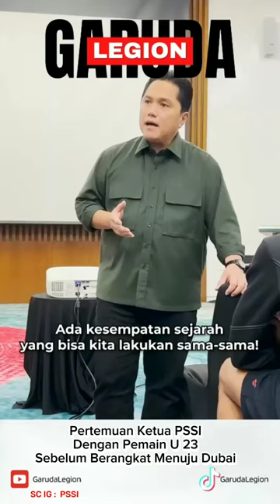Pertemuan Ketua PSSI dan Keberangkatan Timnas U-23 Ke Dubai